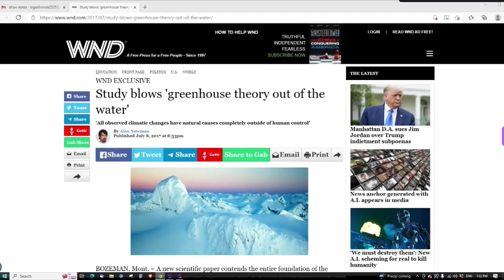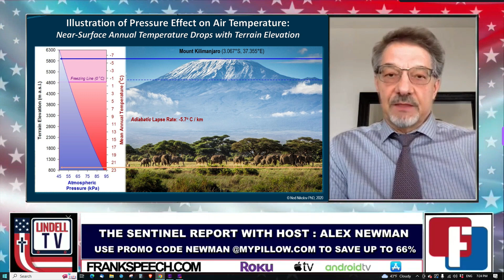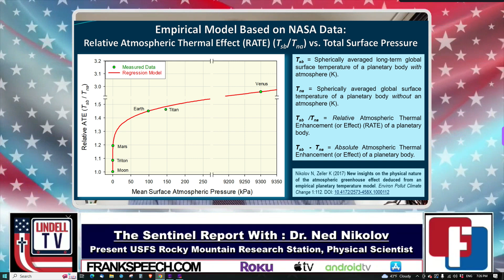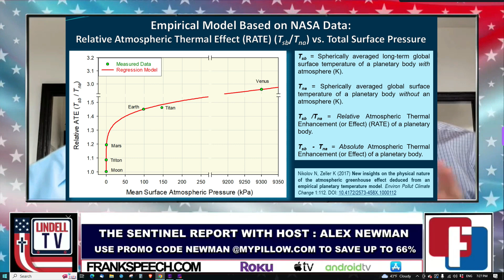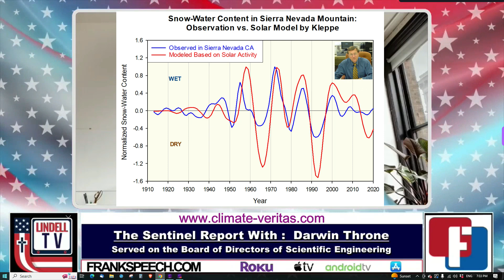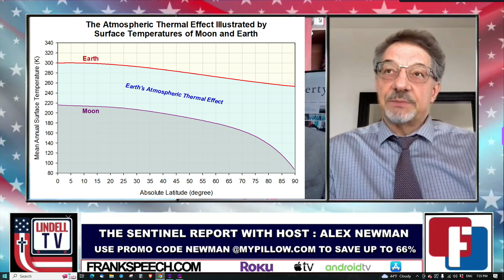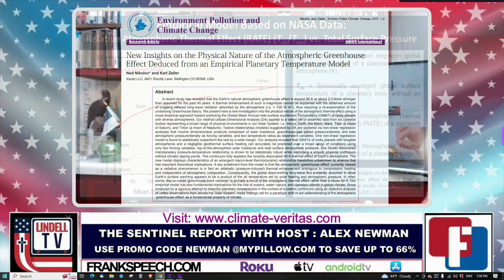New Climate-Science Paradigm Presented at the Sentinel Report Hosted by Alex Newman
Dr. Ned Nikolov and Mr. Darwin Throne discuss a new climate-science paradigm emerging from NASA planetary data at the Sentinel Report hosted by Alex Newman (an award-winning journalist & educator).  New research looking at Earth's climate from a cosmic perspective has produced unexpected results about the physical nature of the atmospheric "greenhouse effect", which has been assumed to be well known for nearly 190 years. The new findings have profound implications for the current climate theory and our understanding of climate drivers while also suggesting an alternative approach to the present, costly international efforts aimed at reducing industrial carbon emissions.